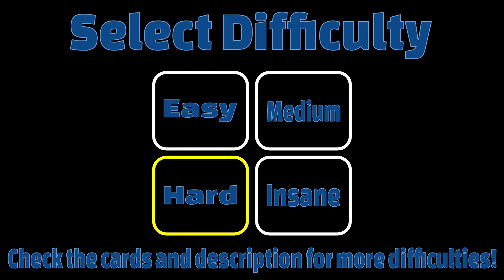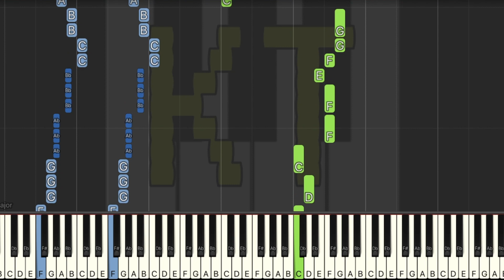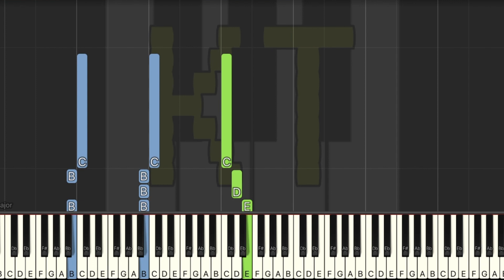One Day [Haikyuu!! To The Top] - Hard Mode [Piano Tutorial] (Synthesia)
🎹  Let’s Connect! 🎹

Original songs by SPYAIR from Haikyuu!! To The Top.

This tutorial is based on an arrangement by animepianistnerd. Check them out on MuseScore!! :D